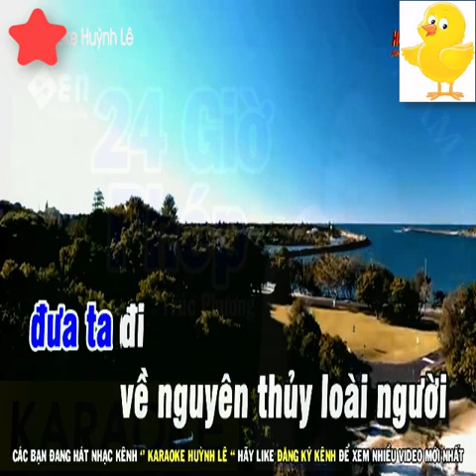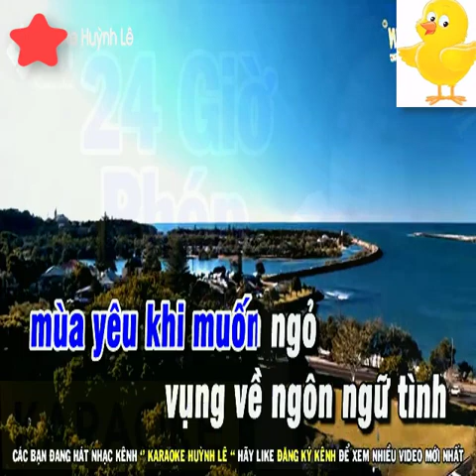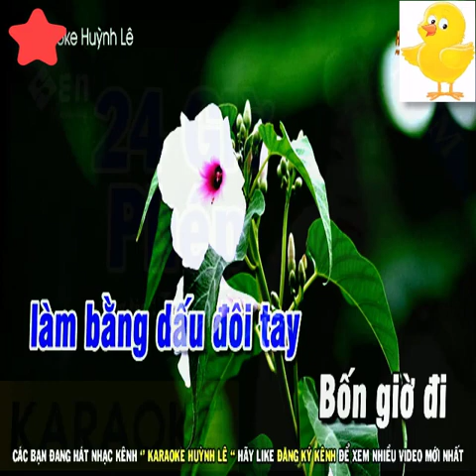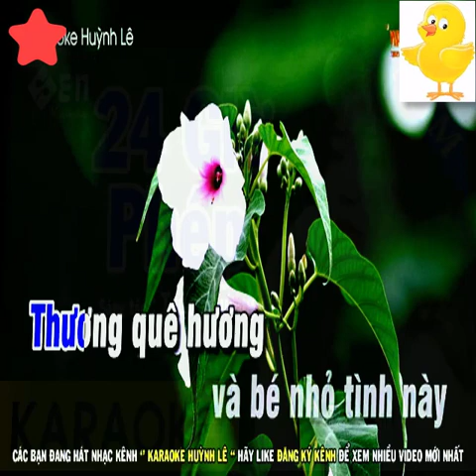Karaoke 24 Giờ Phép Tone Nam - Beat chuẩn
bài hát : 24 Giờ Phép
Sáng tác : Trúc Phương
Thể loại : nhạc sống, organ, beat chuẩn, karaoke